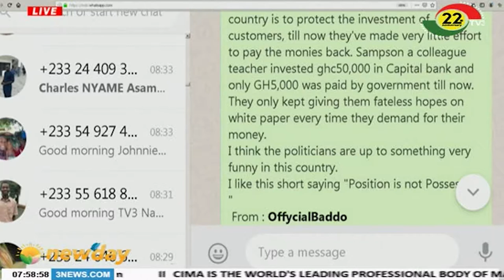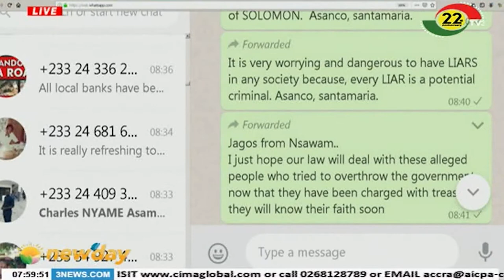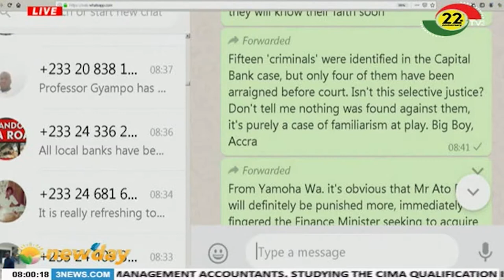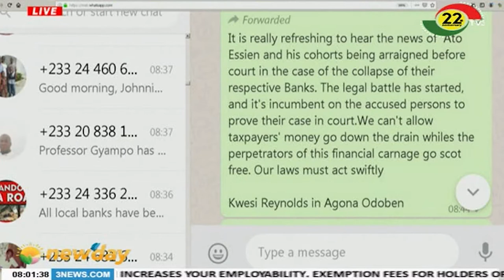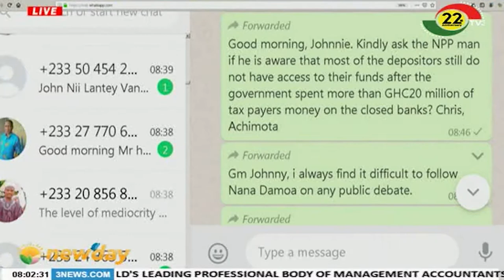NEWSPAPER REVIEW - 10/10/2019